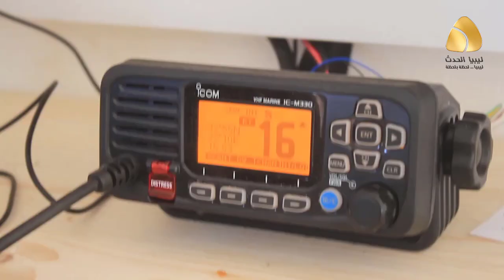السرية البحرية المقاتلة سوسة || تواصل عملية تأمين المياه الإقليمية [ 14.07.2020 ]